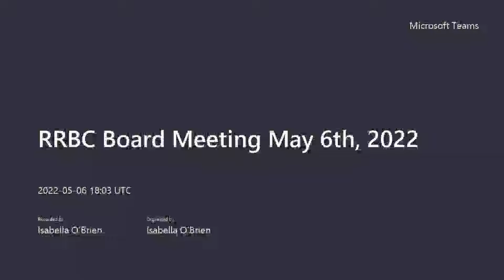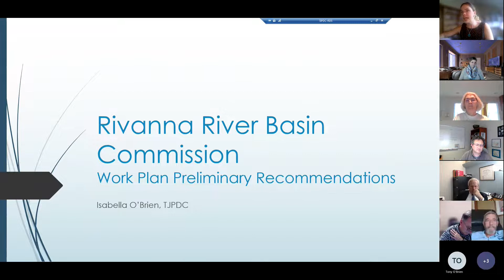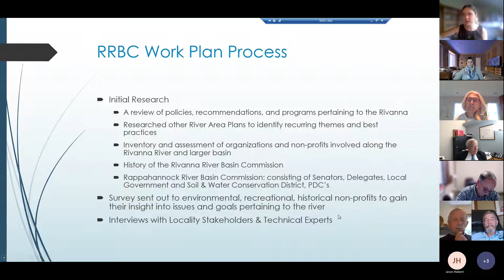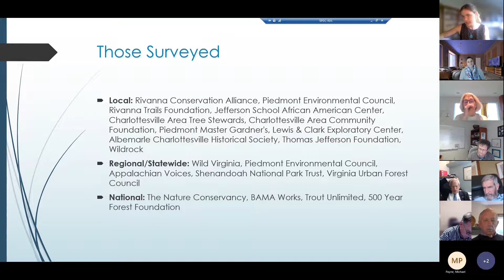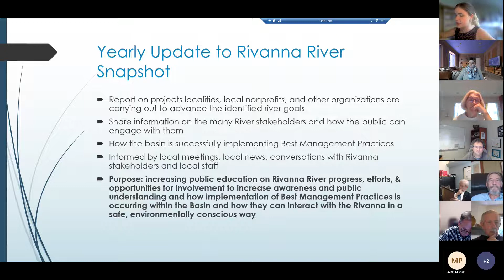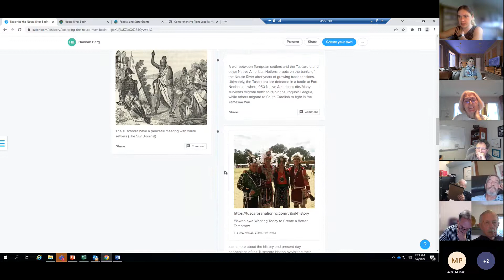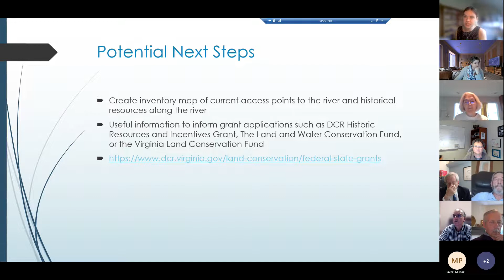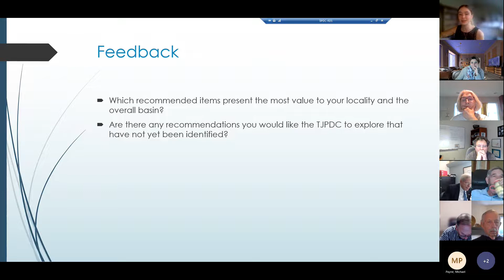RRBC Meeting: May 6th, 2022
The Rivanna River Basin Commission is comprised of two elected officials from each of the participating jurisdictions, one citizen appointee from each of the jurisdictions, and one representative each from the Culpeper and Thomas Jefferson Soil and Water Conservation Districts.